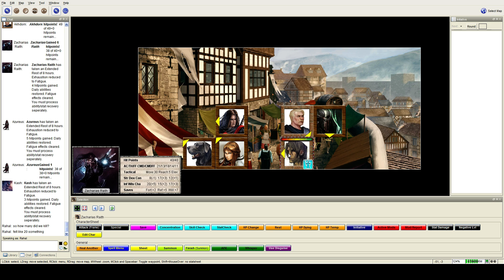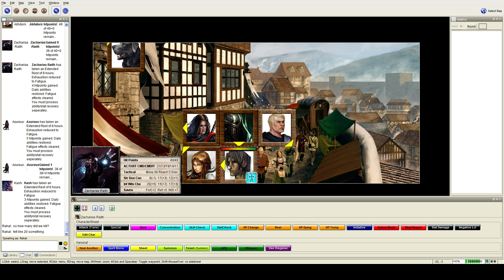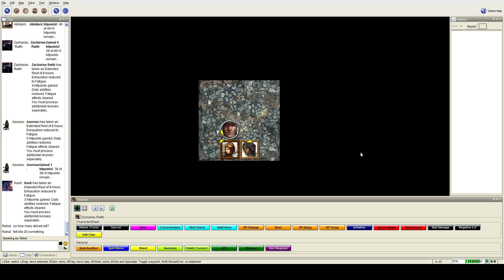Let's Play Pathfinder - Way of the Wicked session 13 part 07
We climb a wall, except Markas who can barely climb out of a bed.